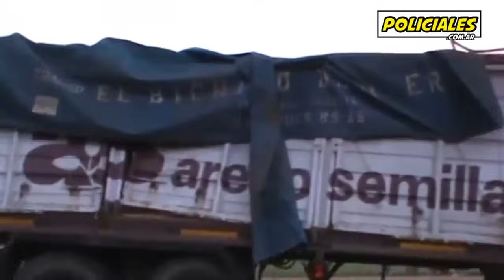[COMPILADO] 💥 Accidentes de camiones 💥 en RUTAS ARGENTINA 🇦🇷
Imágenes captadas por viajeros y hechos relatados por televisión argentina. Estos son algunos de los accidentes de camiones ocurridos en rutas nacionales durante los últimos años.

¡Síganos en Twitter!

🛑 Acerca del video / Normas de la comunidad 🛑
PRECAUCIÓN: Algunos videos de nuestra comunidad pueden resultar violentos o pueden afectar la sensibilidad del espectador. Recomendamos discreción a la hora de visualizarlos.

Este video NO pretende ser violento ni glorificar la violencia de ninguna manera. Estamos compartiendo el contenido ESTRICTAMENTE a los efectos de informar y educar.

La intención de esta comunidad es la de graficar hechos que deben evitarse o que deben ser visualizados para intentar aprender cómo se debe o no se debe actuar en la vida.

Se intenta mejorar la vida cotidiana de los ciudadanos, a través del fomento de la seguridad vial, las buenas costumbres y el repudio a todo tipo de delitos.

Policiales.com.ar está bajo la Sección 107 de la Copyright Act 1976, la concesión se hace para el "uso justo" para fines tales como críticas, comentarios, informes de noticias, enseñanza, becas e investigación. El uso justo es un uso permitido por el estatuto de derechos de autor que de otra manera podría ser infractor. El uso sin fines de lucro, educativo o personal inclina la balanza a favor del uso justo. Las recientes enmiendas a la Ley de Copyright de 1976 se refieren a la música. El uso justo permanece vigente para películas y videos. Sin derechos de autor previsto. Todo el contenido utilizado en cumplimiento de la ley de derecho de autor de uso justo